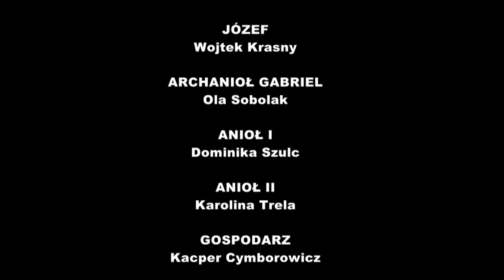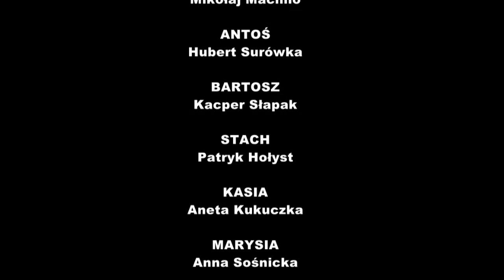Jasełka w Parafii Skotniki 2013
Jasełka w wykonaniu dzieci z Parafii Matki Bożej Różańcowej w Krakowie Skotnikach